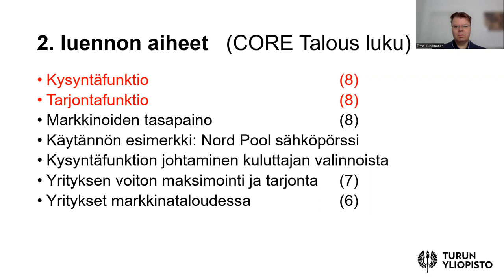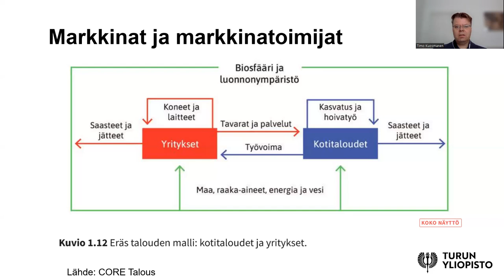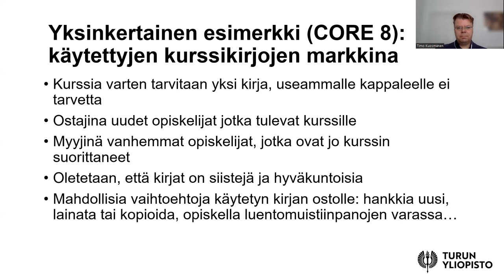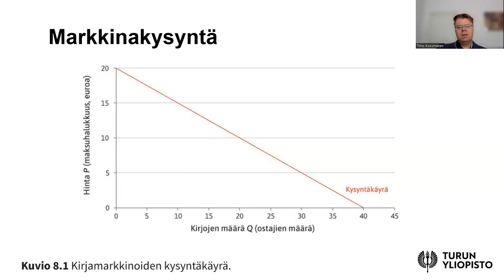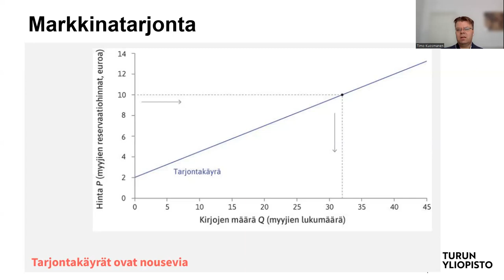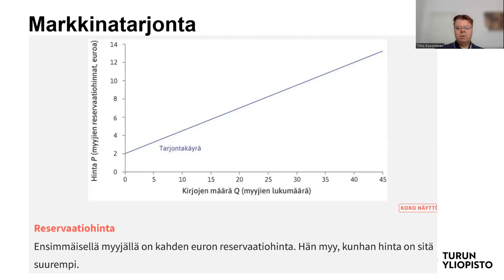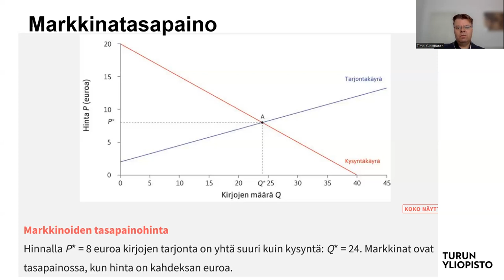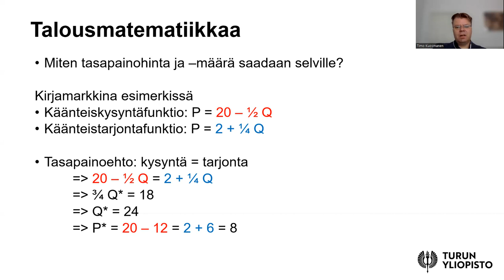Taloustieteen perusteet 2a: Kysyntä ja tarjonta